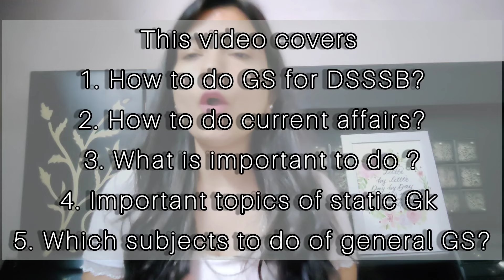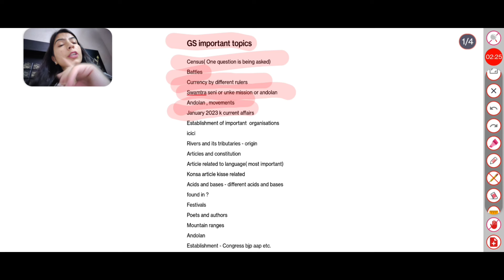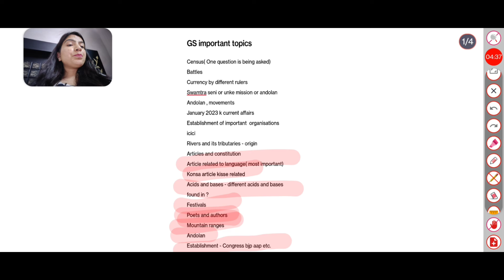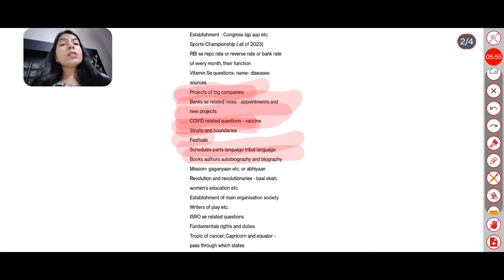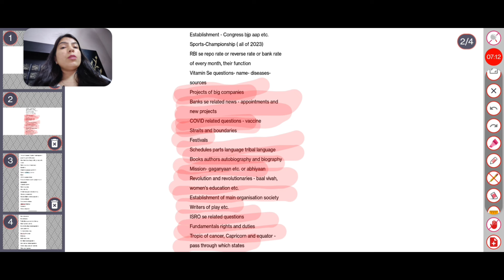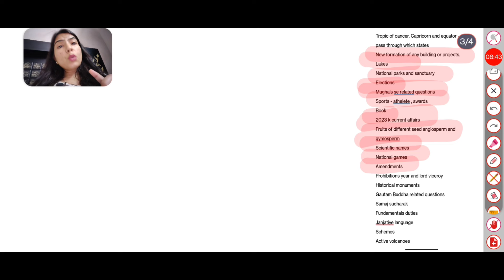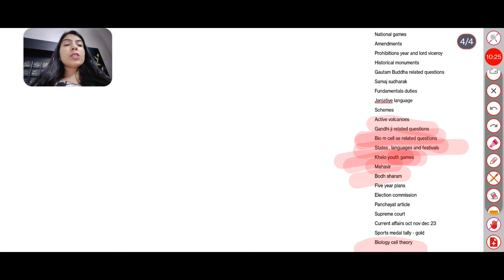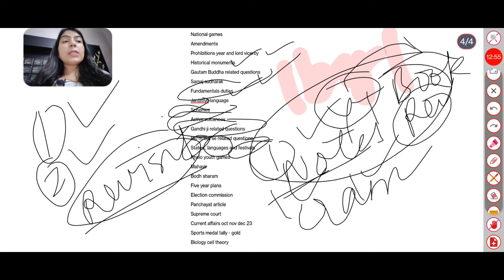GS STRATEGY For DSSSB| How to prepare for DSSSB PRT| STATIC GK Important topics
This video tells you about the detailed strategy for the DSSSB PRT Exam GS.
Strategy and how to prepare for GS for DSSSB Primary teacher.

Join our telegram channel to get more information .